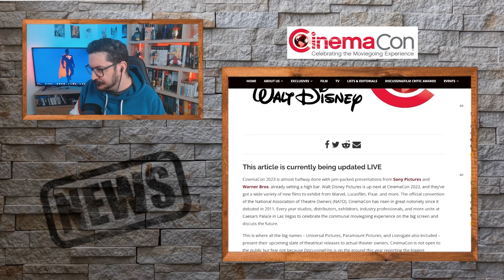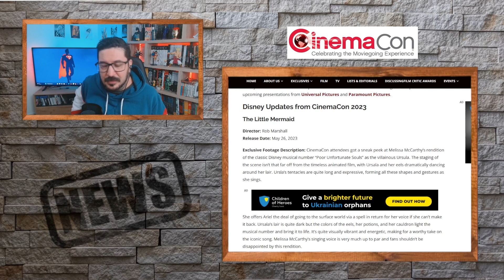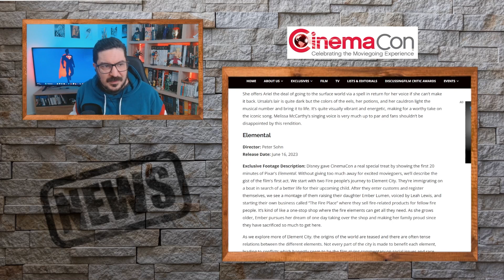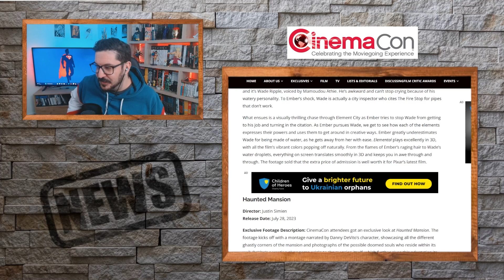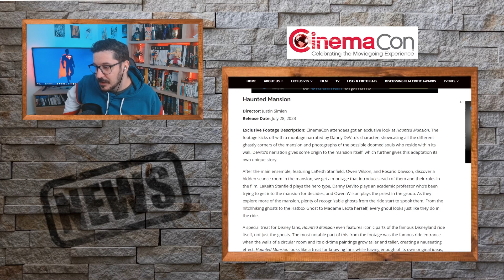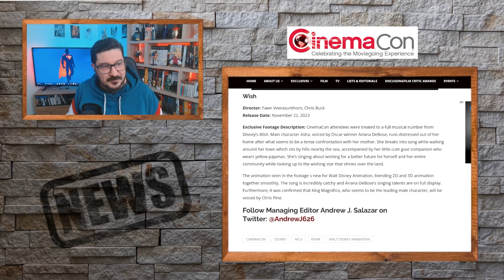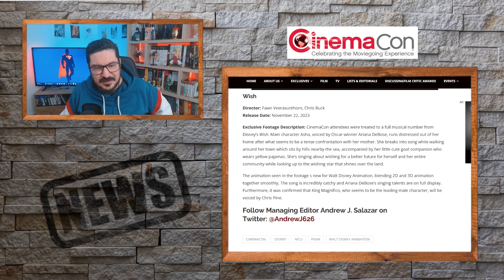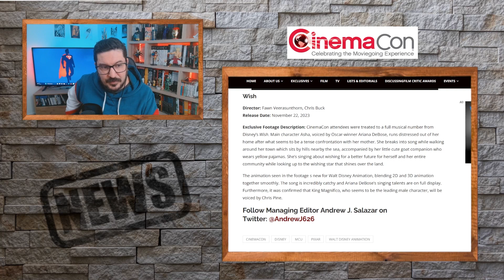Cinemacon - Disney - Résumé des annonces